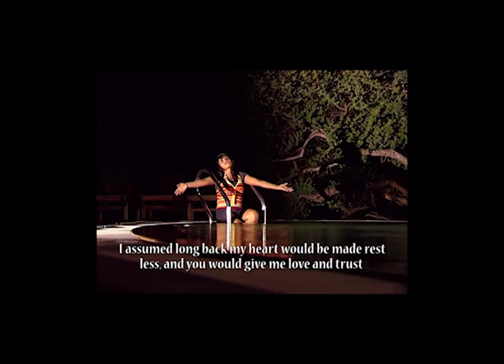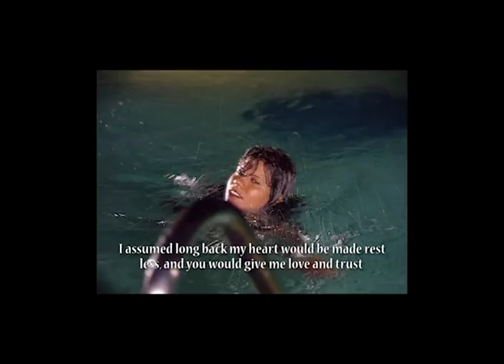Midnight , Midnight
Song , Midnight Midnight
from the DVD Hiydheewana 6 Presented by: Suneetha Ali
One of the most popular video song series in Maldives